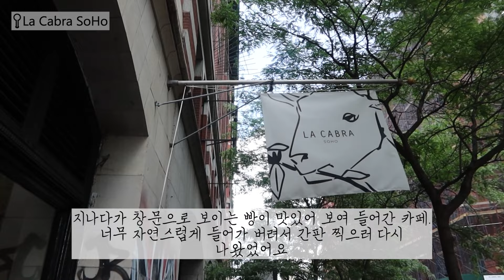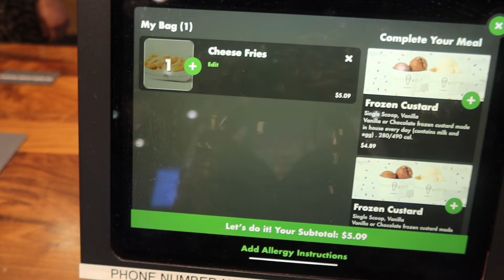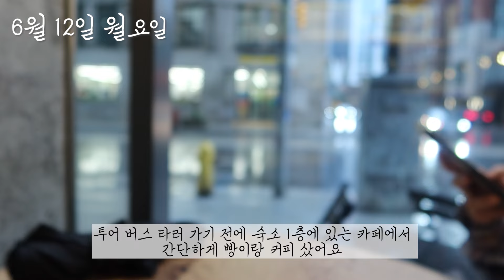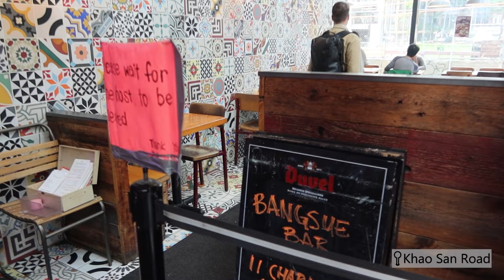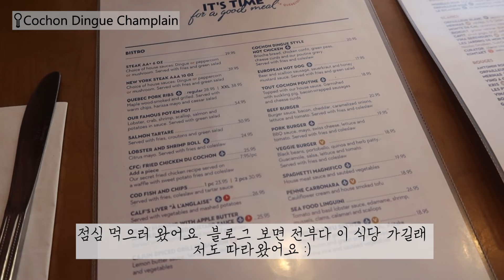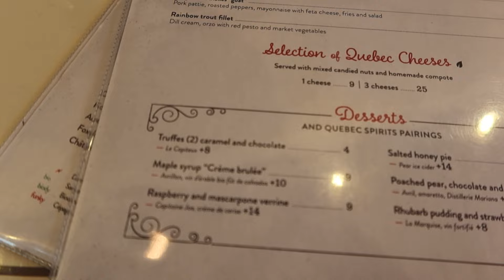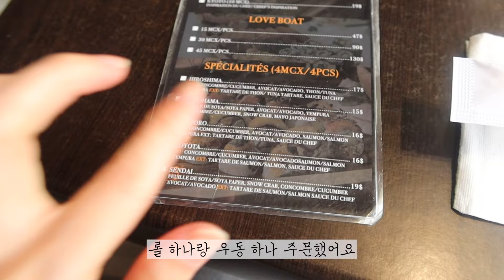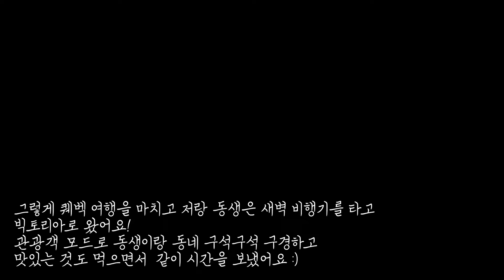6월 토론토(feat.출장) 뉴욕 퀘벡 여행 vlog | 퀘벡 도깨비 촬영지 | 나이아가라 폭포 | 브루클린 | 캐나다 브이로그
안녕하세요~
토론토에 출장 가는 김에 뉴욕이랑 퀘벡 잠깐 여행하고 왔어요!
나이아가라 폭포랑 퀘벡 여행할 땐 한국에서 동생이 와 같이 여행했는데 너무 행복했어요🥰
막 찍어 뚝뚝 끈기지만 재밌게 봐주세요 :)

*영상에 나온 여행 정보*

1. 출장 기간 묵었던 토론토 호텔
Bisha Hotel Toronto
주소)80 Blue Jays Way, Toronto, ON M5V 2G3

2. 호텔 1층 카페(추천!)
French Made Toronto

3. 뉴욕 도착한 날 친구랑 간 빵집
D'avant Bakery
주소)449 Broad Ave #1, Palisades Park, NJ 07650, United States

4. 뉴욕 이틀 차 브런치로 먹은 베이글 가게(이미 유명한 곳이더라고요?)
Best Bagel & Coffee
주소)225 W 35th St A, New York, NY 10001, United States

5. 소호 젠틀 몬스터
Gentle Monster New York
주소)70 Wooster St, New York, NY 10012, United States

6. 일본 차+빵 팔던 카페(인생 크루아상🥐)
La Cabra SoHo
주소)284 Lafayette St, New York, NY 10012, United States

7. 손가락 욕하던 고양이 편집샵
RIPNDIP
주소)620 Broadway, New York, NY 10012, United States

8. 뉴욕 이틀 차 저녁 먹으러 갔던 마켓
Chelsea Market
주소)75 9th Ave, New York, NY 10011, United States

9. 뉴욕에서 묵었던 호텔(엄청 좁긴 한데 전 아늑하니 좋았어요)
Iberostar 70 Park Avenue
주소)70 Park Ave, New York, NY 10016, United States

10. 뉴욕 둘째 날 피자 가게
Roberta's
주소)261 Moore St, Brooklyn, NY 11206, United States

11. 브루클린 르 라보 향수 가게
Le Labo
주소)120 N 6th St, Brooklyn, NY 11249, United States

12. 지나칠 수 없던 무지
MUJI Williamsburg
주소)200 Wythe Ave, Brooklyn, NY 11249, United States

13. 젤라또 가게 - 망고맛은 먹지 마요. 너무 셔
Gelateria Gentile - Williamsburg
주소)253 Wythe Ave, Brooklyn, NY 11249, United States

14. 토론토 있는 동안 2번 간 태국 음식점 - 볶음밥 맛있어요
주소)11 Charlotte St, Toronto, ON M5V 2H5

15. 퀘벡 도깨비 호텔 - 너무 예뻐요. 1박은 꼭 하는 거 추천👍🏻
Fairmont Le Château Frontenac

16. 페어몬트 호텔 앞 대포 있는 테라스(여기도 도깨비 촬영지!)
Dufferin Terrace

17. 퀘벡 도착 첫날 점심으로 폭립이랑 푸틴 먹은 곳
Cochon Dingue Champlain
주소)46 Bd Champlain, Québec, QC G1K 4H7

18. 팝콘 가게 - 양 엄청 많아요. 제일 작은 사이즈 드셔요
Mary's Popcorn Shop
주소)56 Côte de la Montagne, Québec, QC G1K 4E2

19. 목 부러지는 계단 - 은탁이 '사랑해요' 명장면 탄생지
Escalier Casse-Cou (Breakneck Steps)
주소)5 Esc. Casse-Cou, Québec, QC G1K 9L9

20. 공중에 우산 주렁주렁 거리 - 그냥 돌아다니다 보면 나와요
Umbrella Alley
주소)Rue du Cul-de-Sac, Québec, QC G1K 4H6

21) 젤 예쁜 상점 골목 - 도깨비에 나온 빨간 문 여기 있어요
Quartier Petit Champlain

22) 물 샀던 구멍가게
Le Vendome
주소)36 Côte de la Montagne, Québec, QC G1K 4E2

23) 도깨비에 나왔던 게이트: Prescott Gate
주소)Côte de la Montagne, Québec, QC G1K 4E4

24) 퀘백 이틀 차 묵었던 숙소 - 진짜 예뻐요. 근데 엘리베이터x
Hôtel Le Clos Saint-Louis

25) 양파스프✨👍🏻랑 크렘 브륄레 먹은 토끼 고기 가게
Le Lapin Sauté
주소)52 Rue du Petit Champlain, Québec, QC G1K 4H4

26) 도깨비 빨간 문 나무 조각 파는 가게
Flamand Sculpteur
주소)49 Rue du Petit Champlain, Québec, QC G1K 4H5

27) 도깨비 크리스마스 상점🎄
La Boutique de Noël de Québec
주소)47 Rue De Buade, Québec, QC G1R 4A2

28) 도깨비 심장 쿵쿵 진자운동 분수 - 사실 막상 가보면 도로 한복판
fontaine de Tourny

29) 최강 야경 포인트 도깨비 언덕 - 낮 밤 둘 다 꼭 가보셔요
La Terrasse Saint-Denis
주소)Québec City, Quebec G1R 3N9

30) 마지막 날 저녁 먹은 신기한(?) 일식집 - 그저 그래요;;
ÔJAPON simodô sushi bar

그리고 나이아가라 폭포 투어했던 회사는 검색해서 위에 뜨는 거 고른 건데 가이드님 친절하고 좋았어요!
Niagara Falls Tours BG Tours Canada